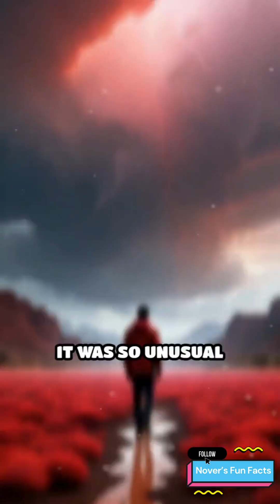The MYSTERY of Red Rain in Kerala India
🤯 Welcome to Nover's Fun Facts! 🤯

Explore the fascinating phenomenon of the Red Rain in Kerala, India, a mysterious event that has left scientists and locals alike scratching their heads. In 2001, the skies of Kerala turned a deep crimson, pouring down blood-red rain that sparked widespread panic and curiosity. But what caused this bizarre occurrence? Was it a sign from the gods, a natural phenomenon, or something more sinister? Join us as we delve into the facts and myths surrounding this extraordinary event, and uncover the truth behind the Red Rain of Kerala. From the scientific explanations to the local legends, get ready to learn something new and expand your knowledge on this intriguing topic.

💬 Drop your favorite fact from the video in the comments – or share one we missed!